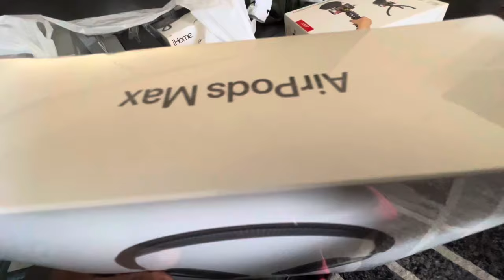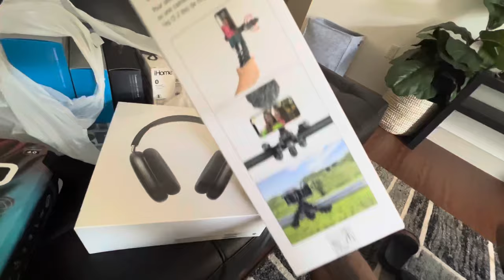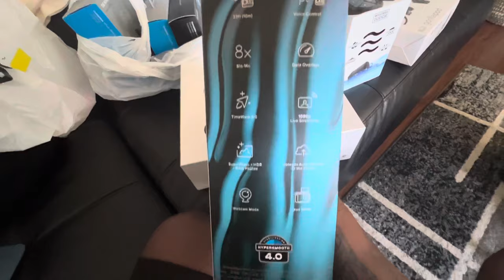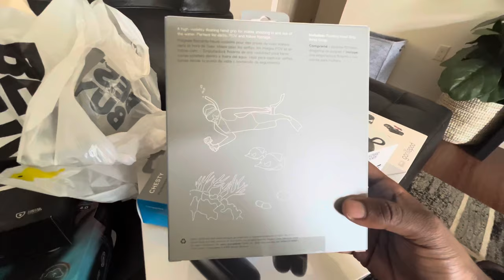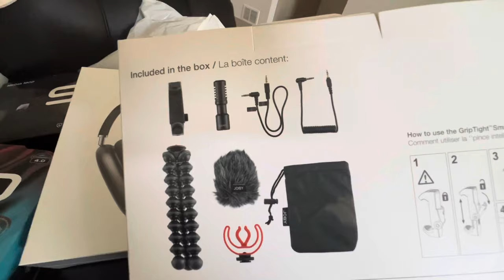I SPENT THOUSANDS $$$ AT BEST BUY 💰🔵 (BEST BUY HAUL)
The information provided on YON WORLD does not constitute investment advice, financial advice, trading advice, or any other sort of advice and you should not treat any of the website's content as such. YON WORLD does not recommend that any cryptocurrency should be bought, sold, or held by you. Do conduct your own due diligence and consult your financial advisor before making any investment decisions.